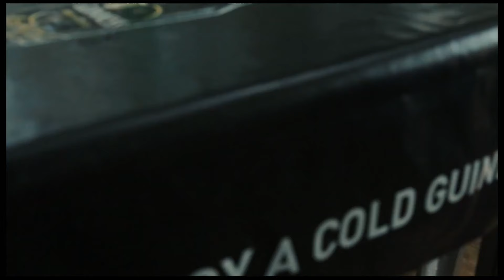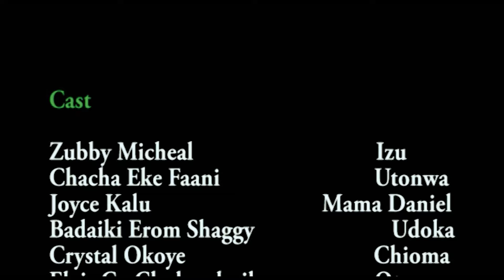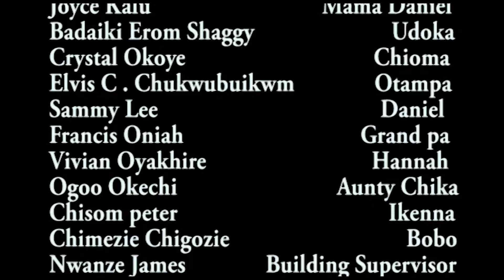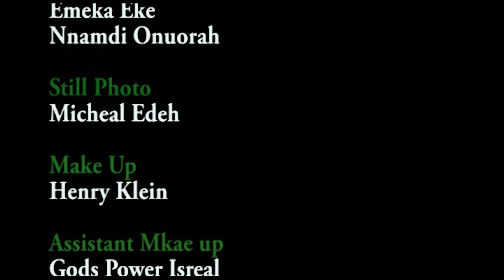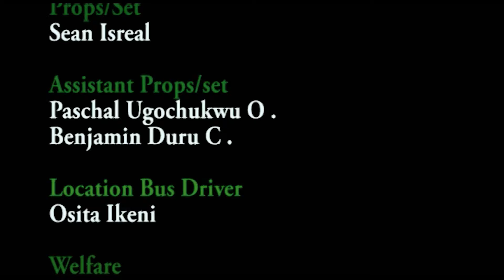BECAUSE I LOVE YOU - ZUBBY MICHEAL, CHACHA EKE, - LATEST 2024 NIGERIAN MOVIE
nollywoodmovies